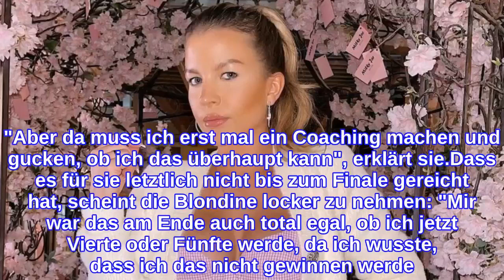Nach "Promi Big Brother": Ina Aogo ist mit Reality-TV durch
Hat Ina Aogo (32) nach Promi Big Brother Blut geleckt? Die Ehefrau von Fußballstar Dennis Aogo hielt es in dem Trash-Format etwa drei Wochen lang mit karger Versorgung und auf engstem Raum mit ihren Promi-Konkurrenten aus. Kurz vorm Finale wurde die zweifache Mutter allerdings rausgewählt. Könnte sich Ina nach dieser Erfahrung eine weitere Reality-TV-Teilnahme vorstellen? Promiflash hat mal bei ihr nachgehakt."Was Reality-TV-Shows betrifft, ist für mich jetzt definitiv Sense. 'Promi Big Brother' ist für mich das hochwertigste Projekt, das ich machen wollte. Alles andere ist nichts für mich", betont die 32-Jährige im Promiflash-Interview und muss damit alle Fans enttäuschen, die sie gerne noch in dem ein oder anderen Format gesehen hätten. Ganz aus dem TV verschwinden möchte Ina aber natürlich nicht. Shows wie Let's Dance oder Ninja Warrior könnten sie doch noch reizen. Außerdem könnte Ina sich eine Karriere als Moderatorin vorstellen. "Aber da muss ich erst mal ein Coaching machen und gucken, ob ich das überhaupt kann", erklärt sie.Dass es für sie letztlich nicht bis zum Finale gereicht hat, scheint die Blondine locker zu nehmen: "Mir war das am Ende auch total egal, ob ich jetzt Vierte oder Fünfte werde, da ich wusste, dass ich das nicht gewinnen werde. Das war mir von Anfang an klar." Ina dachte zum Schluss vor allem daran, Ehemann Dennis nach so langer Zeit wieder in die Arme schließen zu können. "Mir war einfach nur wichtig, dass er da ist, wenn ich rauskomme."Tipps für Promiflash?
INFORMATION
• Source: promiflash